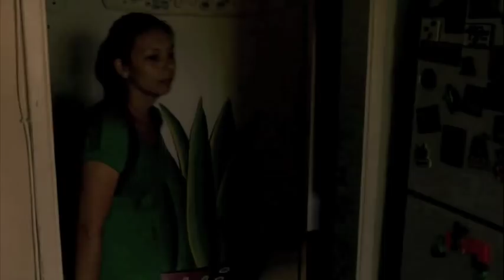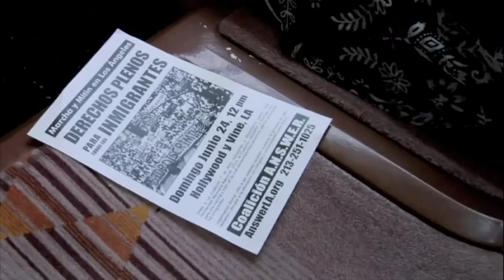All Americana (Part 1)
Marta Espinoza just got accepted into UCLA.  But like many undocumented immigrants who entered the country with their parents, she will not be able to attend because of her immigrant status.

What will she do?

Tune in next week for part two!